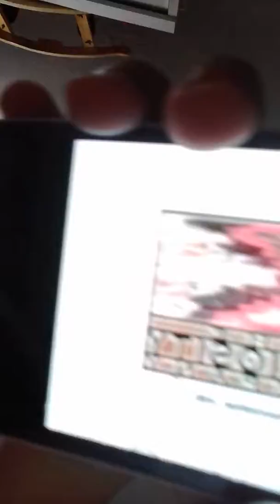Vastas spiffy!in g majors in for cools not srary in has casrto nit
Notsa vpoik spiffy